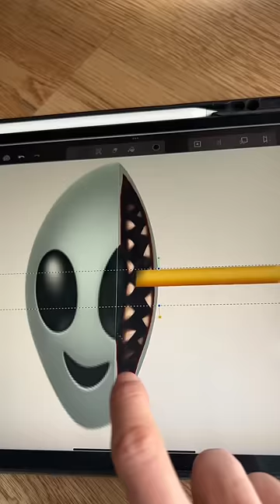👽🛸👽🛸 emoji procreate creative